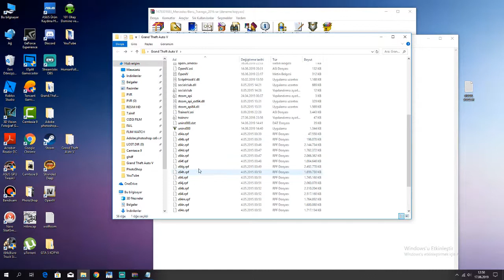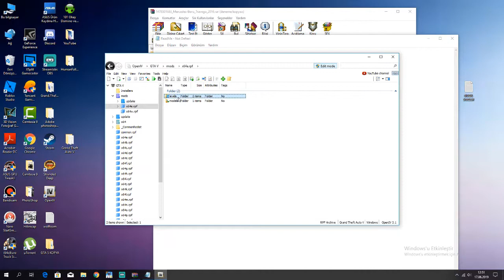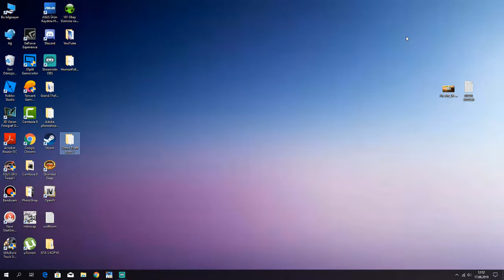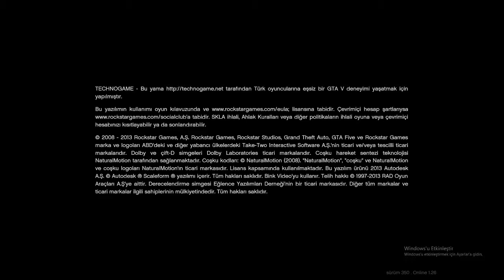GTA 5 OTOBÜS TRAVEGO MODU / NEW TRAVEGO 2016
Gta 5 Mercedes Travego Modu Nasıl Yüklenir Karşınızda

EMEGI GECEN  : Can SKMN   -  Yavuz Selim MAĞDALA  - Bomlife

Teşekkür ederiz